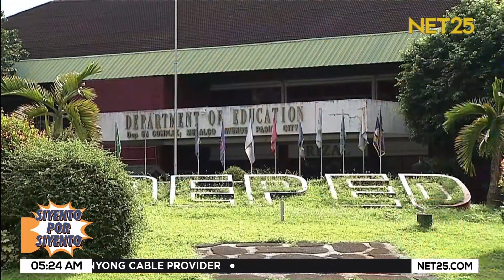Class suspension ngayong araw dahil sa matinding init | Siyento Por Siyento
Ito ay kasabay ng anunsiyo ng Department of Education ng nationwide implementation ng 'distance learning' ngayong araw, April 8, sa lahat ng pampublikong paaralan.

Narito ang mga detalye.

Siyento Por Siyento | Mon - Fri | 5:00 am - 7:00 am